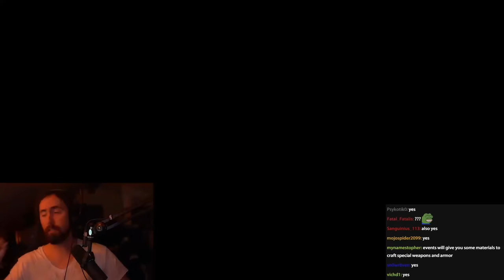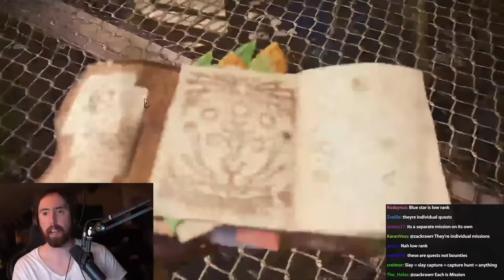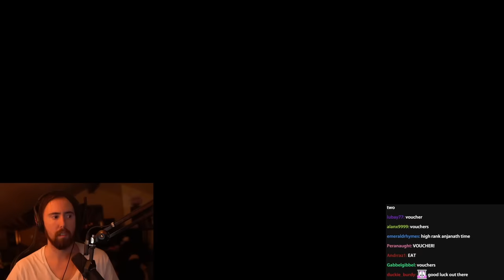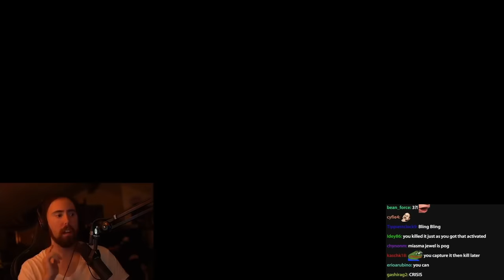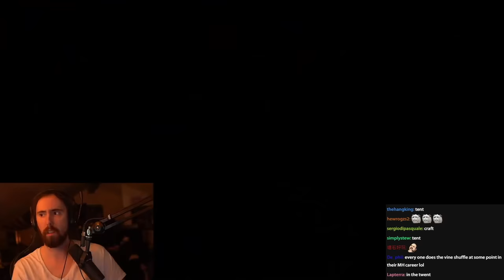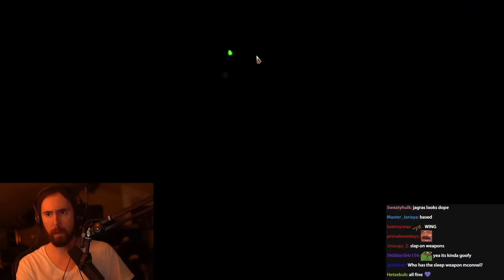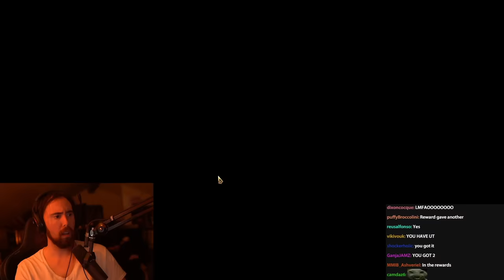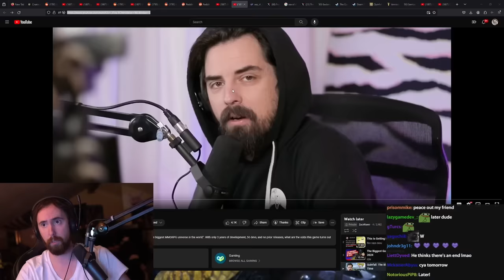I Tried The HARD Fights In Monster Hunter World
Asmongold plays Monster Hunter World - Ep.4
This game has changed many lives and today it changed Asmon's life too. Enjoy!